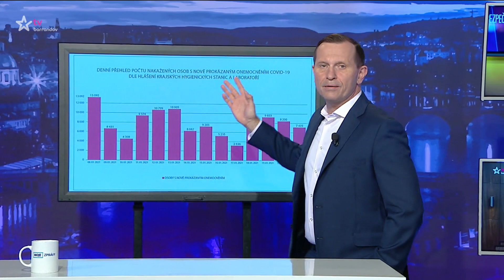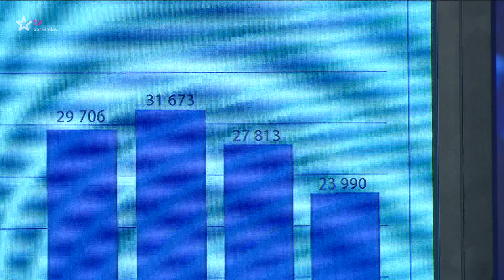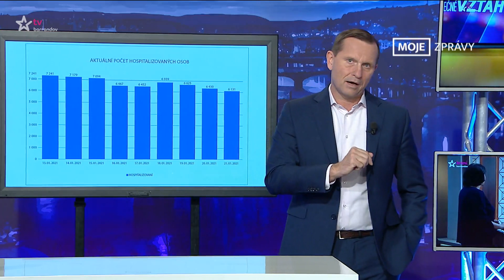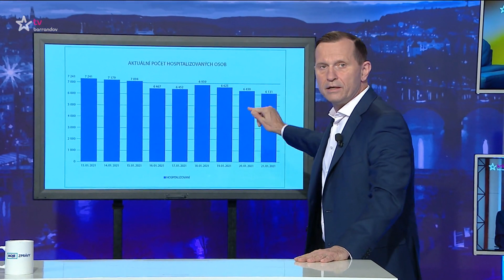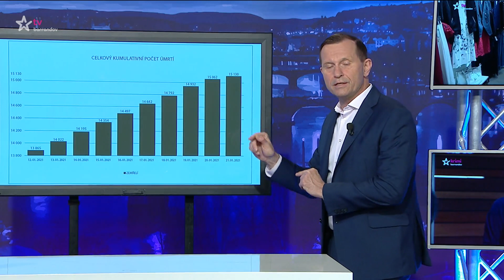MOJE ZPRÁVY (2021/19) - 22.01.2021